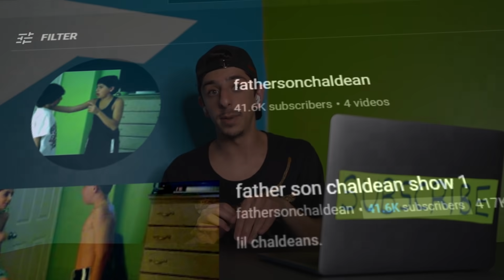Reacting to NEVER Before Seen Videos from 10 YEARS AGO...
THIS WAS SO EMBARRASSING
I reacted to old never before seen videos from over 10 years ago! As you can see I was the most awkward / shy kid in the world.. But I hope you guys enjoyed!